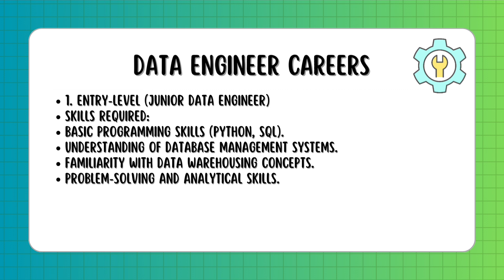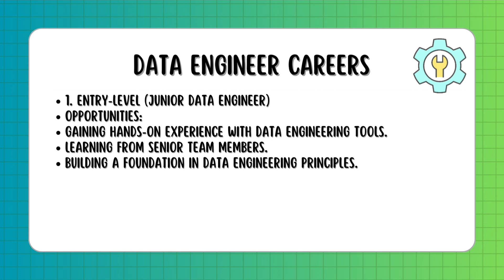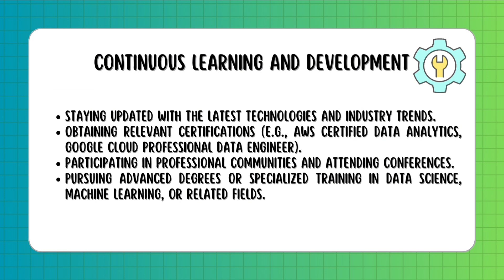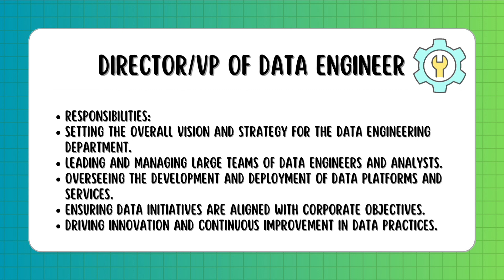dataengineering datascience software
This video is related to dataengineering